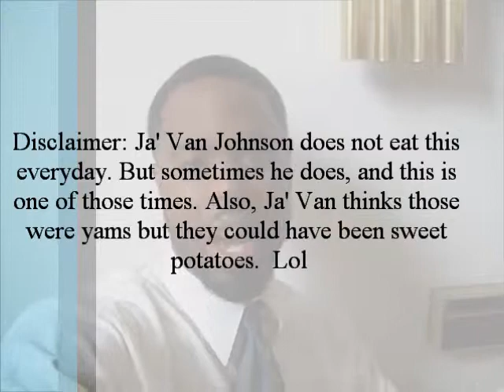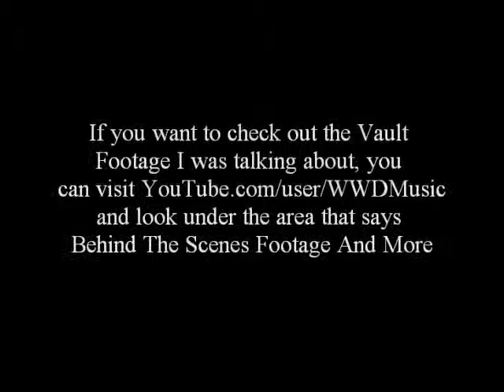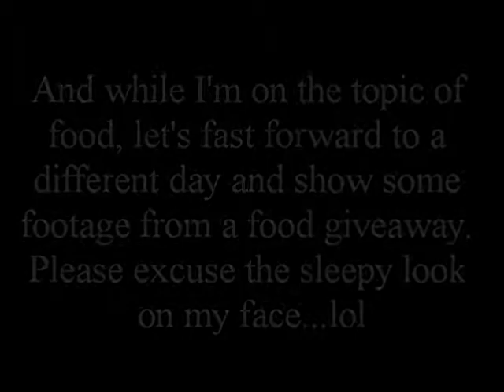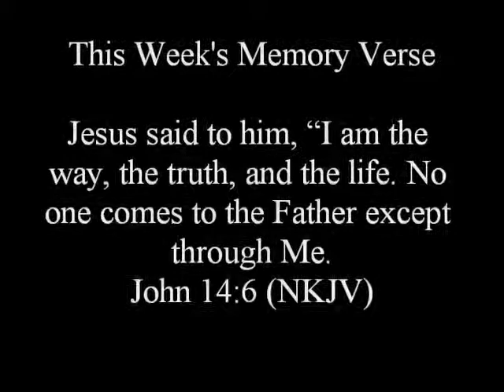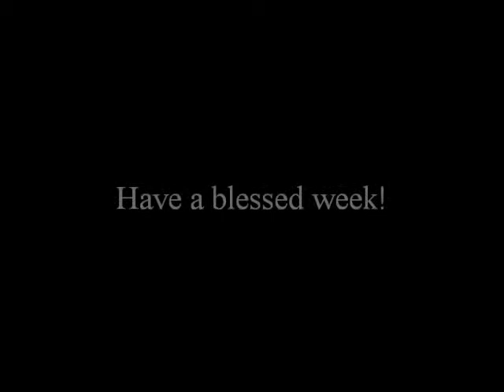Ja' Van Johnson - About 10 Minutes: Episode 121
Episode 121 of Ja' Van Johnson's Web Show "About 10 Minutes".